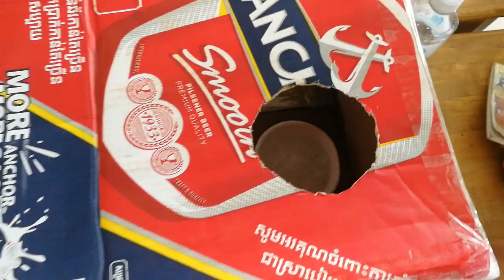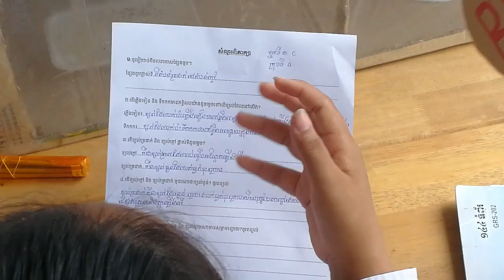ការពិសោធន៍ពីចរន្តខ្យល់ថ្នាក់ទី 10A 10B 10C (28-29មិថុនា 2019)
អគុណសម្រាប់ការចុច Like
អគុណសម្រាប់ការចុច Share
បេីអ្នកទាំងអស់គ្នាមានសំណូមពរសូម ចុច Comment ខាងក្រោម Video